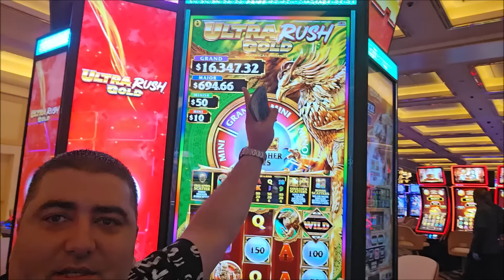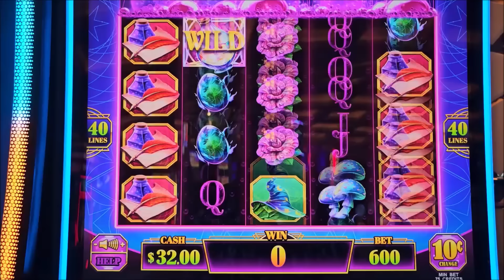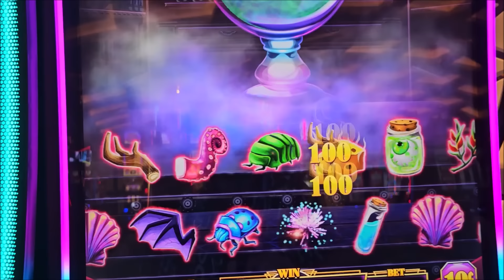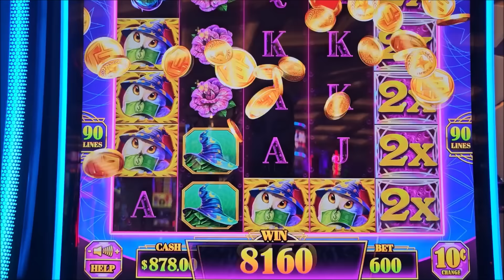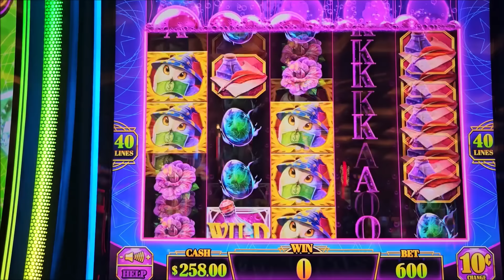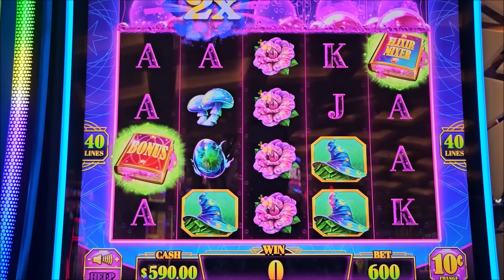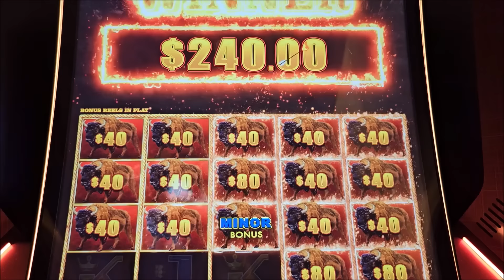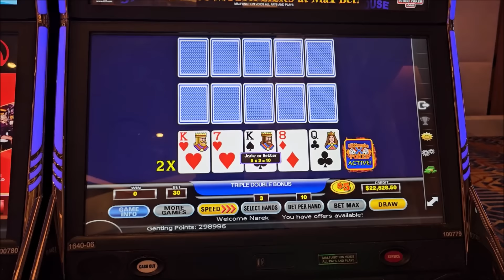Miracle Happens When You Don't Expect It - CASINO EPIC JACKPOTS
Miracle Happens When You Don't Expect It ,CASINO EPIC JACKPOTS , slot machine max bet jackpot, las vegas biggest jackpots 2024, winning mega bucks on slot machine, most famous gamblers in the world, las vegas casinos high rollers